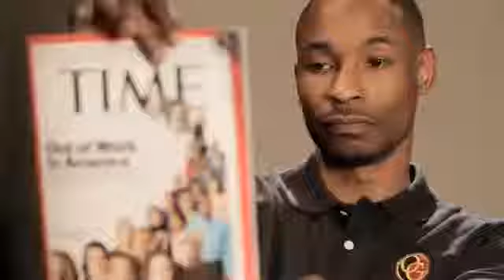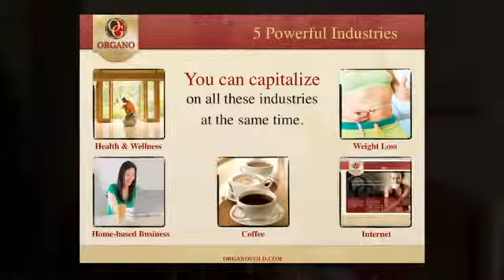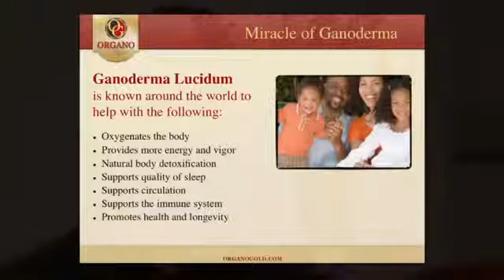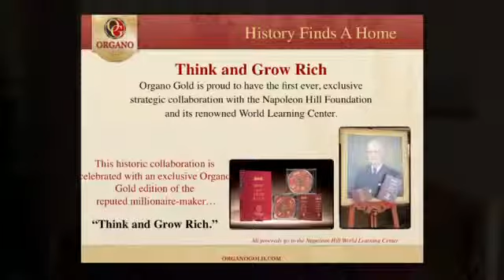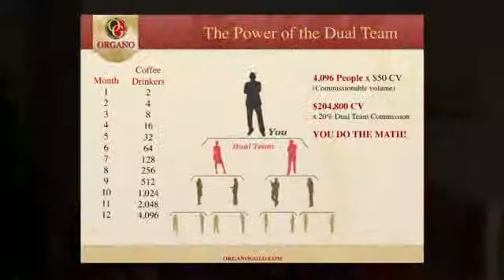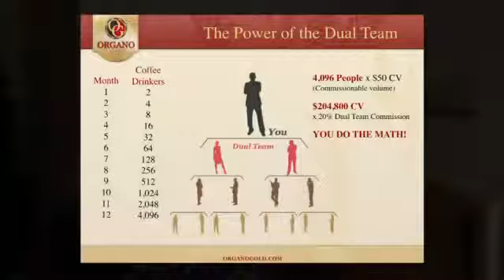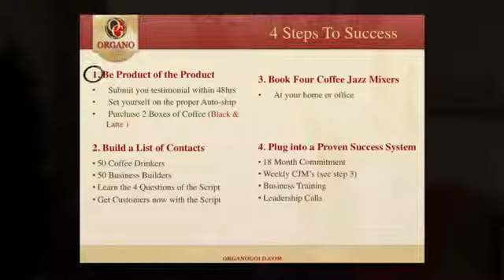Freedom Coffee - Rramon Fulcher Presentation How to start Your Own Online Coffee Business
Freedom Coffee - How to start Your Own Online Coffee Business Today
It's Easy. It's Simple. It's Coffee

Stop and imagine this for a second -- earn money by simply drinking coffee and sharing it with others!

You probably already drink your morning "cuppa", "brew", "kick-starter" or whatever else you may refer to it as.

And like most people, you probably drink a couple of cups each day. Now I'm here to tell you that you can get paid to drink coffee, and you can get paid A LOT.
Discover the new Coffee Company that pays you to drink your favorite hot beverage.
* This gourmet, Arabica coffee is incredibly delicious with a rich and smooth taste.
* It has been cleverly infused with the "King of herbs" which means it´s MUCH healthier for you!
* Coffee is the most consumed beverage in the world (second to water), and now YOU can profit from this.